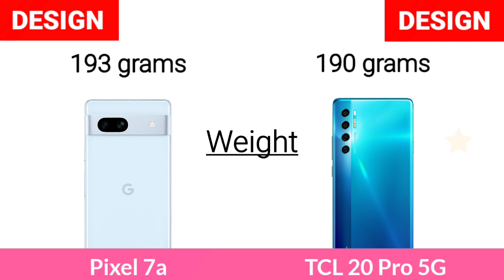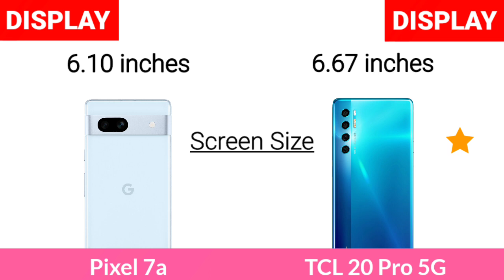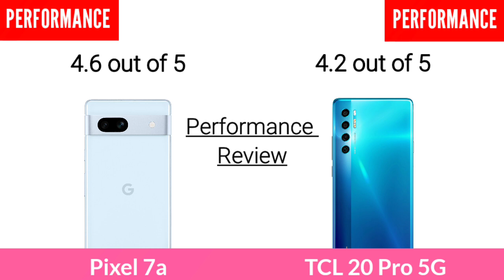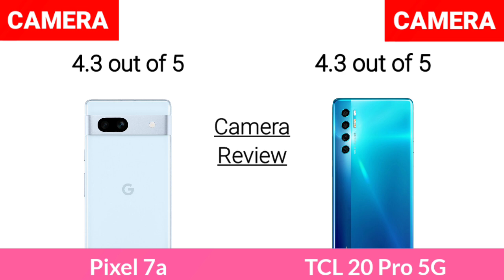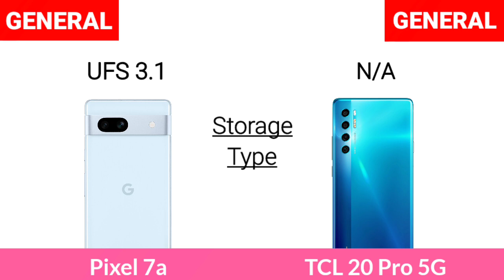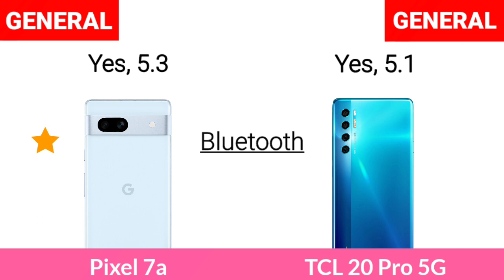Google Pixel 7a Vs TCL 20 Pro 5G